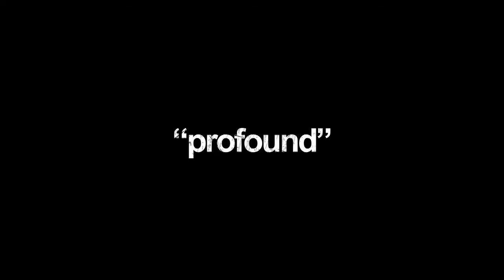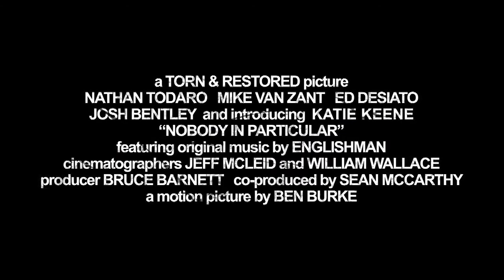Nobody in Particular Official Trailer (2013) HD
Nobody in Particular Official Trailer directed by Ben Burke and starring Katie Keene, Nathan Todaro, Ed Desiato

An unnamed man and woman travel in a stolen car with a suitcase full of money. When the vehicle breaks down, the two are forced to part ways.

Release Date: 2013
Director: Ben Burke
Cast: Katie Keene, Nathan Todaro, Ed Desiato
Genres: Crime, Thriller
Country: USA

"Nobody in Particular Official Trailer" "Nobody in Particular" "Nobody in Particular Movie" "Nobody in Particular Trailer" "Nobody in Particular 2013" "Nobody in Particular HD" "Ben Burke" "Katie Keene" "Nathan Todaro" "Ed Desiato" filmisnowtrailers "new trailers" "trailers HD" hd trailers trailer 2013 official HD 2013